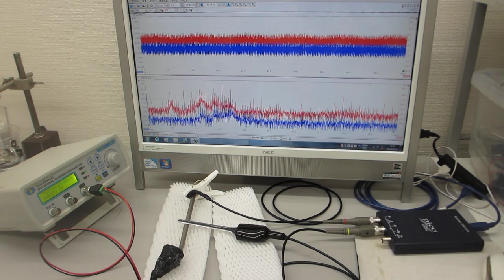音圧測定解析に基づいた、超音波伝搬制御実験（超音波システム研究所）